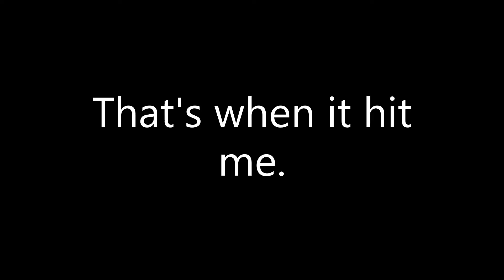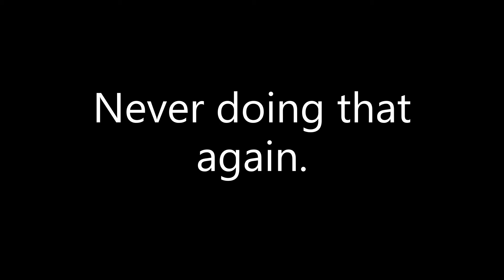sumo got even harder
I'm starting to get the hang of these types of videos.

Tell me if you guys enjoy them!